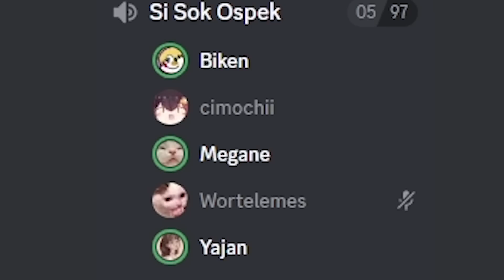Kita Prank BIKEN Dan BOBI KASIH HARTA BERLIMPAH! Brutal Hardcore #25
🎵 MUSIC !